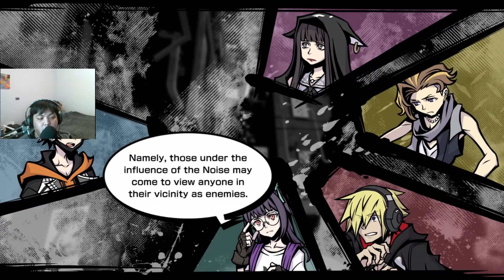REMEMBERING TRUE FEELING || NEO The World Ends with You Walkthrough Part 29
The third day somehow started but slightly different as if something strange, and then Rindo power activated but he can't remember what happen. So, using time travel power, he need to find out the whole detail for their situation to solve into the past.